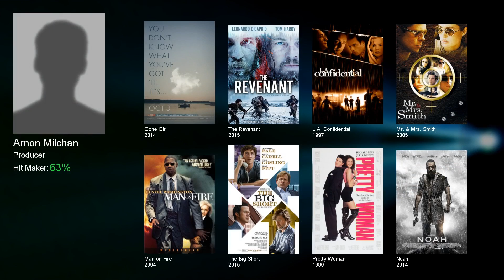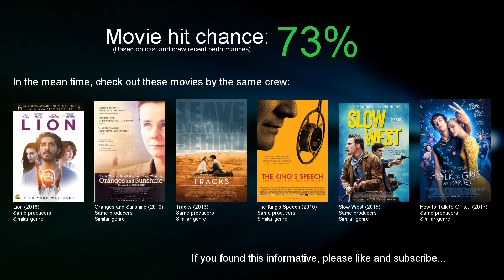Hit Predictor: Widows trailer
Hit Predictor uses deep learning techniques to examine the cast of crew attached to upcoming movies to give an estimate of how good the movie will be. We also provide stats for the main crew members, a selection of their most well known movies, and suggestions for movies that are similar.

If there's info you'd like to see added to these videos please comment with your suggestion.